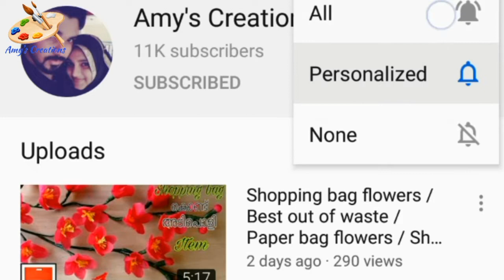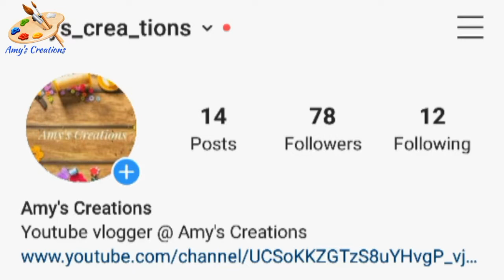Pan pizza / Chicken pizza recipe / No oven chicken pizza / Easy pizza recipe for begginers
How to make easy and cheesy chicken pizza without oven?